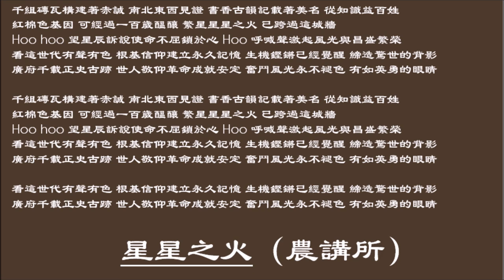【梁山山 Sun Liang】星星之火 农讲所 粤语